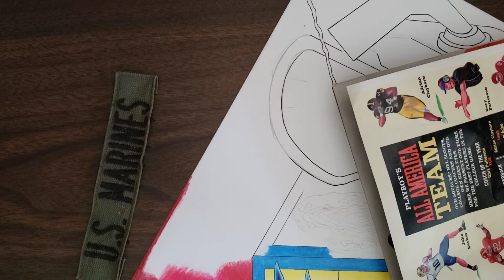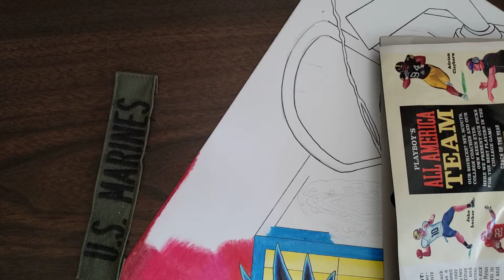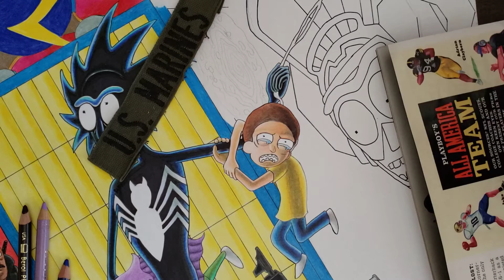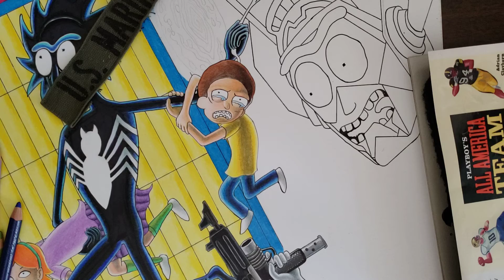We were taught to talk. Walk. To read. But were we taught to think. Create. Love. Hate